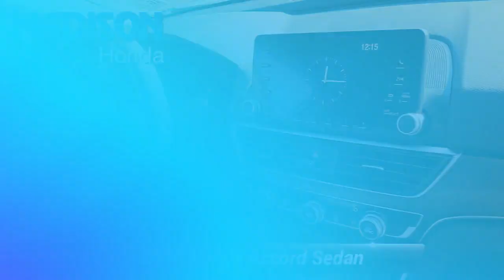Certified 2018 Honda Accord Sedan LX 1.5T, Madison, NJ 85703A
Madison Honda

RECENT MADISON HONDA TRADE, SERVICE RECORDS AVAILABLE, ONE OWNER, CLEAN CARFAX...NO ACCIDENTS!, HONDA CERTIFIED, Black.30/38 City/Highway MPGHondaTrue Certified Details:* Roadside Assistance* Limited Warranty: 12 Month/12,000 Mile (whichever comes first) after new car warranty expires or from certified purchase date* Transferable Warranty* Warranty Deductible: $0* Powertrain Limited Warranty: 84 Month/100,000 Mile (whichever comes first) from original in-service date* 182 Point Inspection* Vehicle History* Vehicles purchased within New Vehicle Limited Warranty period: extends New Vehicle Limited Warranty to 4 years*/48,000 miles*. Honda Care Motor Club Partner for 1 year/12,000 miles. Up to two complimentary oil changes within the first year of ownership. SiriusXM 90-Day TrialAwards:* JD Power Automotive Performance, Execution and Layout (APEAL) Study * ALG Residual Value Awards, Residual Value Awards * NACTOY 2018 North American Car of the Year * 2018 KBB.com Brand Image Awards * 2018 KBB.com 10 Most Awarded BrandsKelley Blue Book Brand Image Awards are based on the Brand Watch(tm) study from Kelley Blue Book Market Intelligence. Award calculated among non-luxury shoppers. Kelley Blue Book is a registered trademark of Kelley Blue Book Co., Inc.APR is subject to customer credit. All vehicles are special promotions based on Tier 1 credit. Pricing requires financing with Madison Honda, at standard program rates and subject to Tier 1 credit, or a $995 cash fee is applicable. Prices are subject to change daily, based on vehicle market value. Please call to verify availability of vehicle prior to visit. All vehicles are sold cosmetically as is. Any additional work, modifications or additional requests by the customer would be at an additional cost. For example, if a vehicle only has one key, we are not responsible for any additional keys. All USED vehicles may come with one or two keys from prior ownership, as well as books, nav chips and nav cd's. Any and all differences must be addressed prior to the sale of the vehicle. Dealer not responsible for typographical errors. Mileage may vary. Every reasonable effort has been made to ensure the accuracy of the information contained on this site however, absolute accuracy cannot be guaranteed. Vehicle specifications are based off of standard equipment and may vary from vehicle to vehicle. Call or email for specific details. Please verify any information in question by calling and our friendly staff members can verify. All internet special pricing is valid for only 24 hours after the ad is printed out. Must bring ad to take full advantage of internet special price. Advertised price must be presented at INITIAL point of sale.

[RLVID:14215:2079250a778364fd:44ab16f66333e2e8:1]